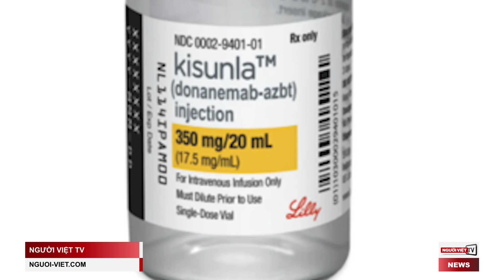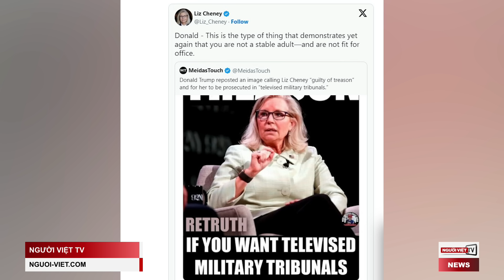Trump đòi xử Liz Cheney ở tòa án binh, bỏ tù Biden, Harris và lãnh đạo 2 đảng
Cựu Tổng Thống Donald Trump viết trên Truth Social ngụ ý muốn đưa cựu Dân Biểu Liz Cheney ra xử tòa án binh, đồng thời muốn bỏ tù Tổng Thống Joe Biden, Phó Tổng Thống Kamala Harris, và lãnh đạo hai đảng Cộng Hòa và Dân Chủ.